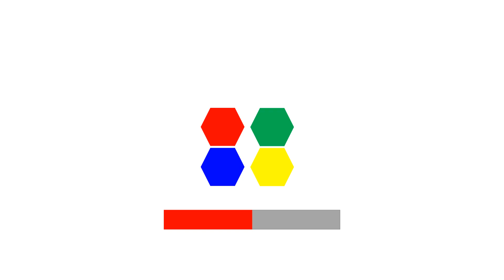Windows A | Calculator Lore